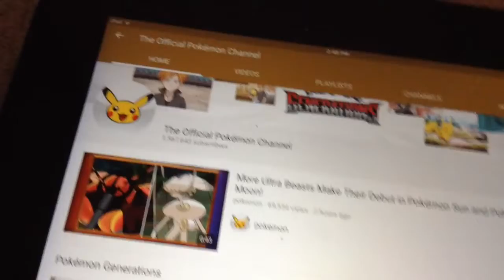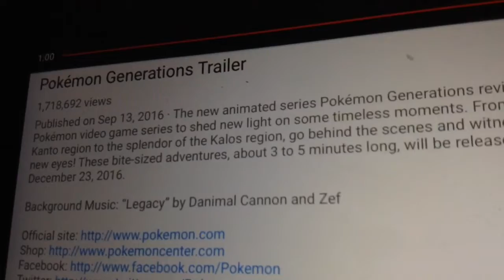Pokémon Generations Trailer Reaction: ALL REGIONS!!!!!!!